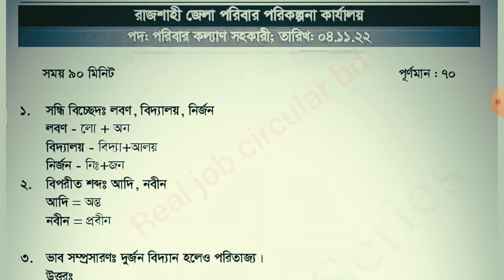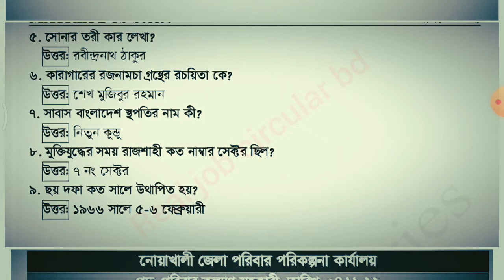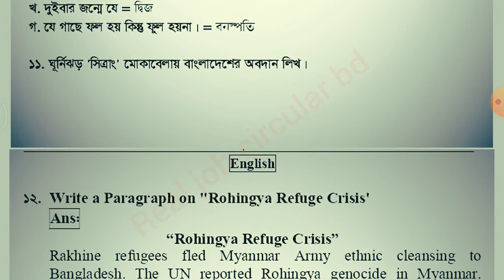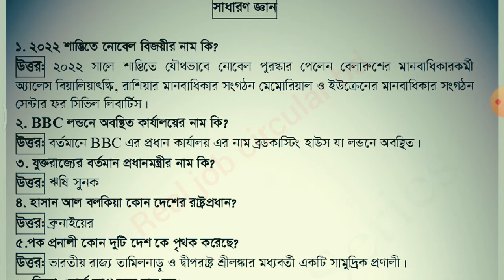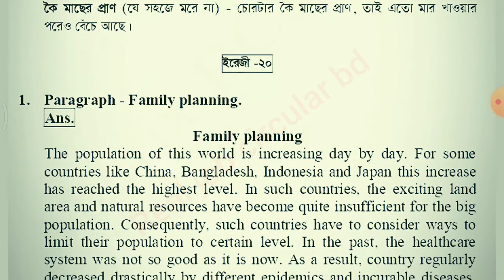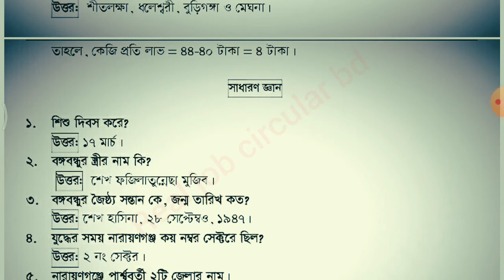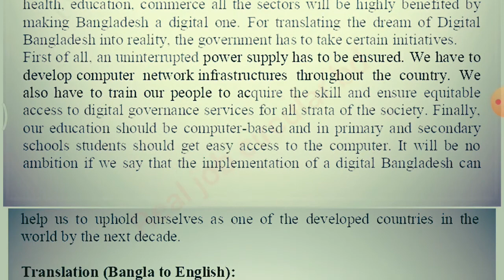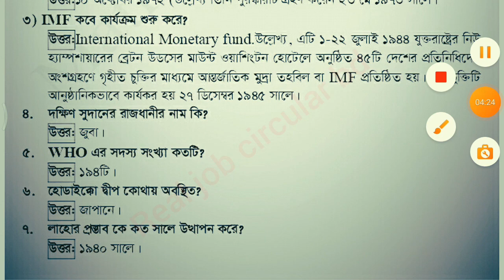জেলা পরিবার পরিকল্পনা কার্যালয় | জেলা পরিবার পরিকল্পনা কার্যালয়ের নিয়োগ প্রশ্ন সমাধান |dgfp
জেলা পরিবার পরিকল্পনা কার্যালয়, জেলা পরিবার পরিকল্পনা কার্যালয়ের প্রশ্ন, জেলা পরিবার পরিকল্পনা কার্যালয়ের প্রশ্ন সমাধান, জেলা পরিবার পরিকল্পনা কার্যালয়ের নিয়োগ প্রশ্ন, পরিবার কল্যাণ সহকারী, পরিবার কল্যাণ সহকারী পদের প্রশ্ন, পরিবার কল্যাণ সহকারী নিয়োগ প্রশ্ন, পরিবার কল্যাণ সহকারী পদের প্রশ্ন সমাধান, পরিবার কল্যাণ সহকারী নিয়োগ পরীক্ষার প্রশ্ন,

যারা অনার্স/মাস্টার্সে পড়ছেন বা মাত্রই একাডেমিক পড়ালেখা করেছেন অথবা চাকরির প্রস্তুতির এখনো অনেক সময় রয়েছে। তারা চাইলে একদম শূন্য থেকে কীভাবে চাকরির প্রস্তুতি শুরু করবে? বিস্তারিত দেখে নিতে পারেন  এই ইউটিউব চ্যানেলে। আর যারা চ্যানেলটি এখনো Subscribe করেননি, তারা অবশ্যই ক্যারিয়ার বিষয়ক নতুন নতুন টিপস, সাজেশন পেতে চ্যানেলটি Subscribe করুন।বিভিন্ন সরকারি চাকরির পূর্ণাঙ্গ প্রস্তুতি হিসেবে আমার এই channel টির প্রতি শতভাগ আস্হা রাখতে পারেন|পড়ালেখা শেষ করে আমাদের অনেকের স্বপ্ন থাকে অর্থ মন্রনালয়, ব্যাংক, বিসিএস(bcs)সহ সরকারি বিভিন্ন চাকুরি করার।আমাদের(Bangladesh) দেশে এই সকল জবের সম্মান অত্যাাধিক। অন্য অনেক চাকুরী থেকে সরকার,সমাজ,পরিবার সবাই এ গুলো কে এগিয়ে রাখে। আর তাই আমরাও এর জন্য দিন রাত পরিশ্রম করে যাচ্ছি।কিন্তু সবার চাকুরি পাওয়া হয়ে উঠে না।তার অনেক কারন রয়েছে।তার মধ্যে অন্যতম নিজের বেসিক না থাকা।নিজেকে যোগ্য করে না তুলতে পারলে চাকুরি পাওয়া কখনোই সম্ভব না।যাদের চাকুরি প্রয়োজন তাদের এখনি সময় এর জন্য সর্বোত্তম প্রস্তুতি নেওয়ার। BCS এর প্রস্তুতি নিতে অনেক কিছুই করতে হয়।ভাল কিছু বইয়ের সাহায্যে অনেক পড়াশুনা,কিছু উৎসাহ(Motivational book) মুলক বই বা বক্তব্যও নিয়মিত পড়া।